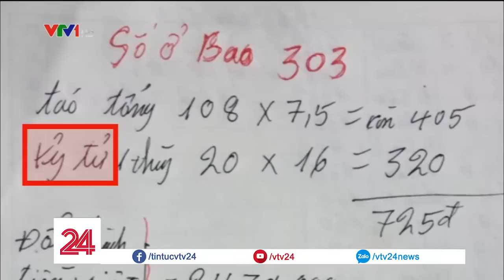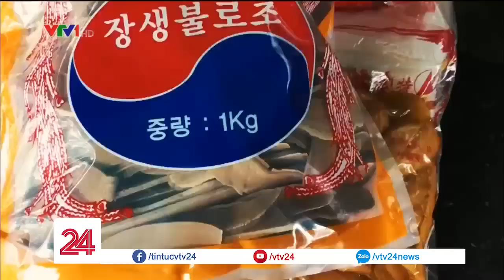1 vốn 4 lời từ kinh doanh "rác thuốc" | VTV24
Vì lợi nhuận, vì lòng tham mà các chủ hàng đã đang tâm bán thứ "rác thuốc" này và vô cảm trước sức khỏe cũng như tính mạng của người bệnh.

1 vốn 4 lời từ kinh doanh "rác thuốc" | VTV24